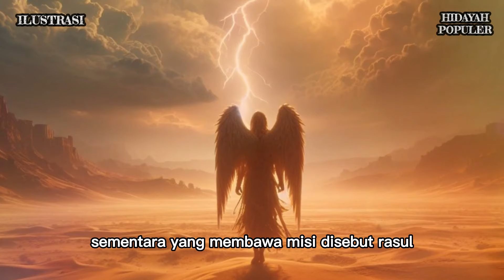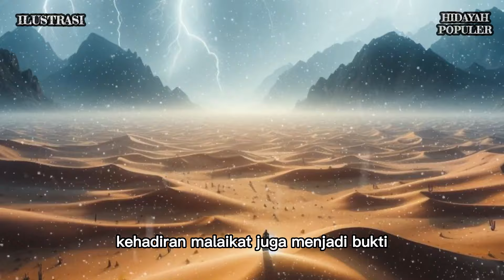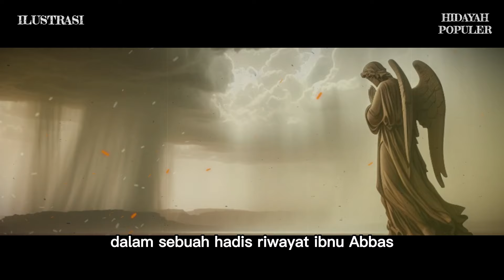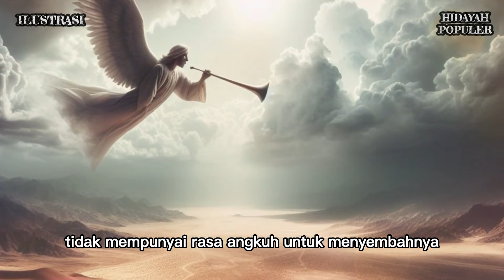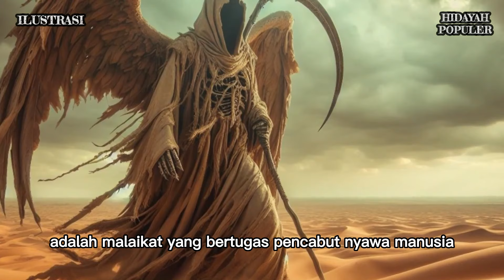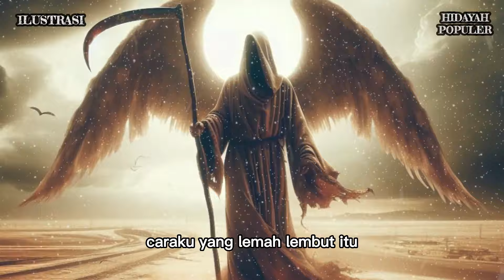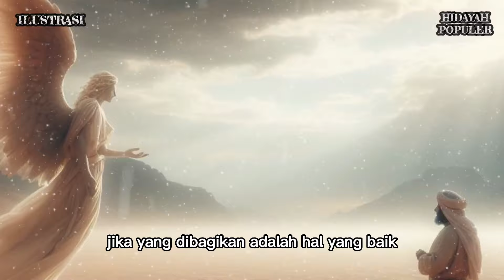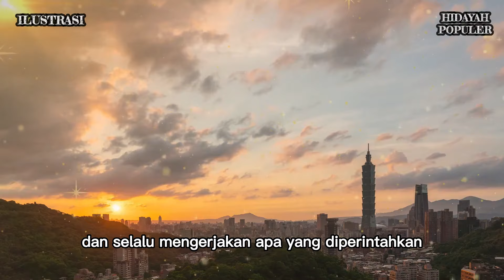SAYA BARU TAU ❗ PENJELASAN MENGENAI MALAIKAT BESERTA TUGASNYA || KISAH LENGKAP - Sejarah Islam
SUMBER:
CATATAN : BEBERAPA GAMBAR & VIDEO HANYALAH ILUSTRASI

Hidayah Populer channel Islami yang belajar seputar :
• Cerita Islami
• Sejarah Islam
• Nasihat Islam

Matersuwun,
Wassalamu'alaikum Sobat